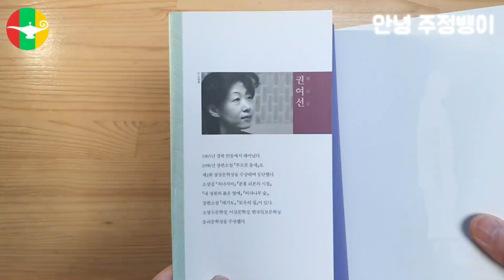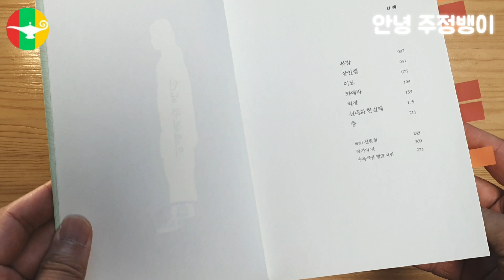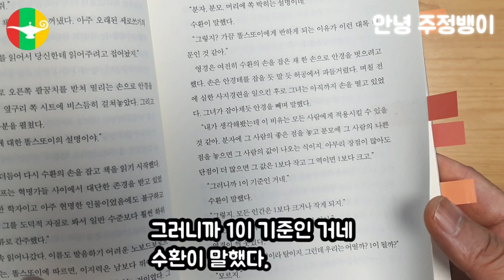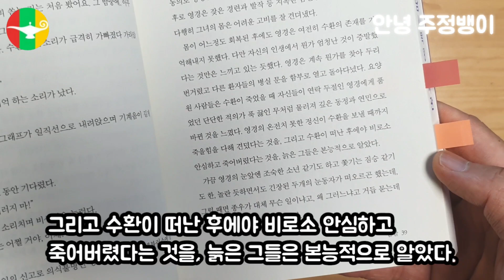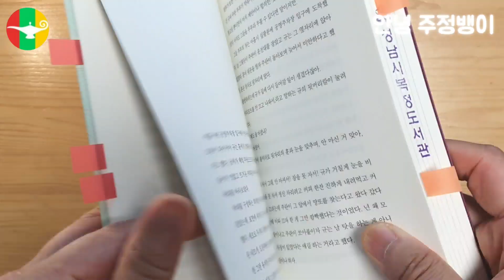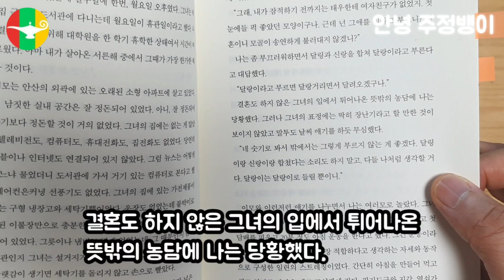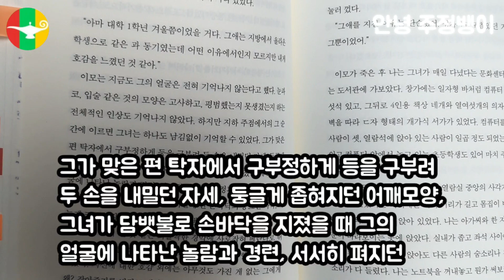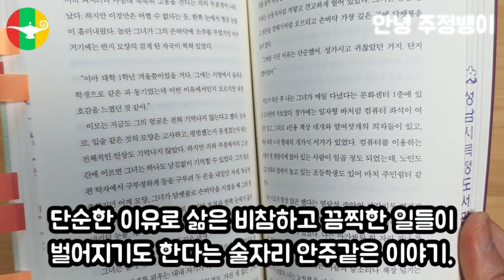[캡틴스타] (안녕 주정뱅이) 현대 한국 주류 문학의 위엄! 혼술하면서 읽어볼만한 소설집!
안녕하세요? 캡틴스타입니다.

오늘 소개해드릴 책은 [안녕 주정뱅이]입니다.

한국 주류(술주)문학의 위엄!

혼술 하면서 안주 삼아 읽기 좋은 소설집입니다.

코로나19로 다시 집콕하는 시기에, 혼술하면서 읽어볼만한 책으로 추천드립니다.

다시금 코로나 이전처럼 여럿이서 술잔을 기울일 수 있는

시절이 오길 기원하면서~ 안녕 코로나19~

제 지난 영상 목록의 링크는다음과 같습니다.

감사합니다.

소개해드리는 책 구매는 아래에서 하실 수 있습니다.